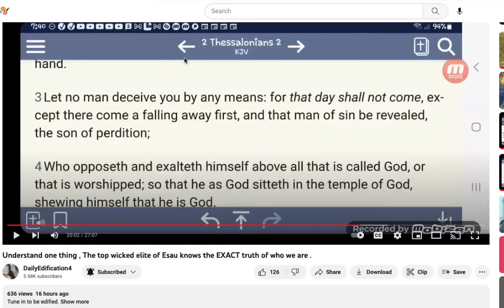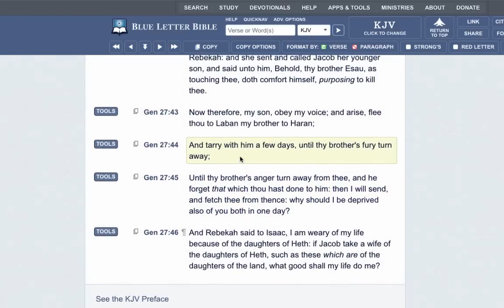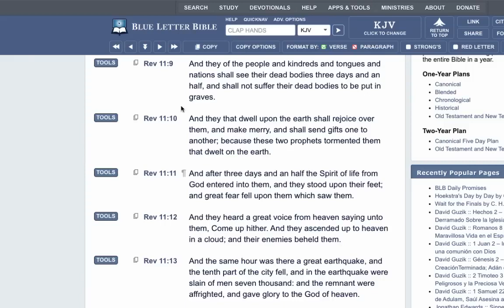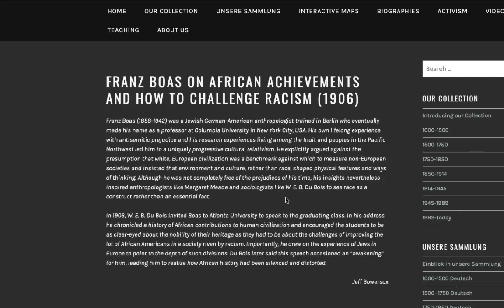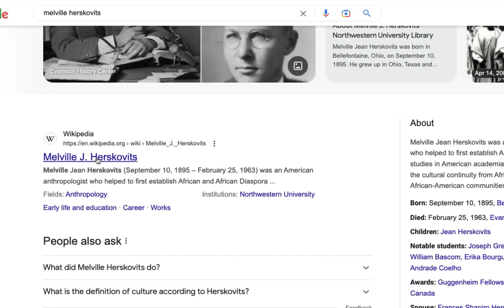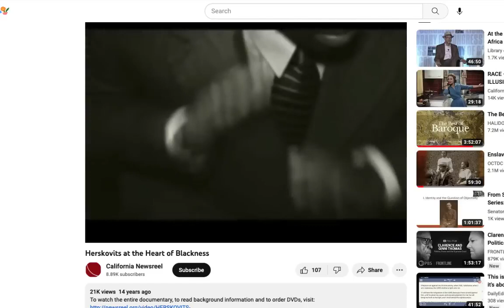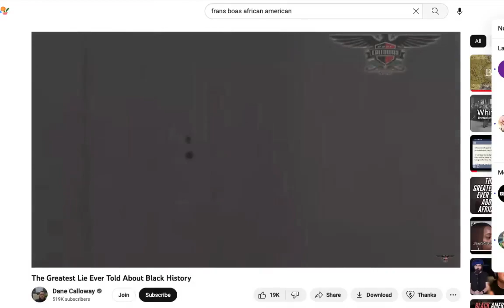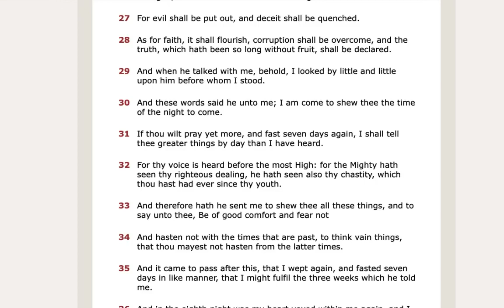They Know Who You Are But Wont Tell You! Meet The 2 Fathers Of Afro American Studies